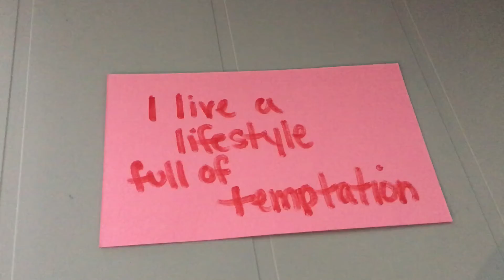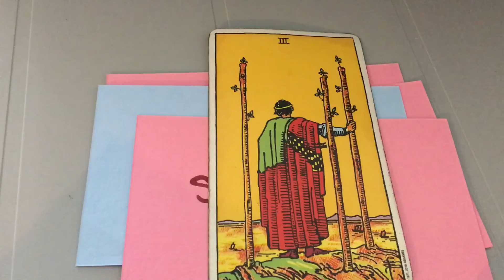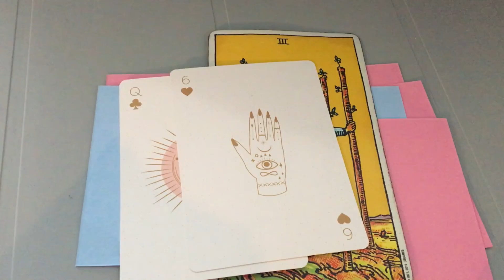What Are They Hiding SAGITTARIUS ♐️ - Booking readings for legal advice. Jury Trial👩🏽‍⚖️🤔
Every donation helps us continue keeping our light work cost-effective and developing aid in our philanthropy efforts across the world. (Please put 'donation' in the note section for our financial records)